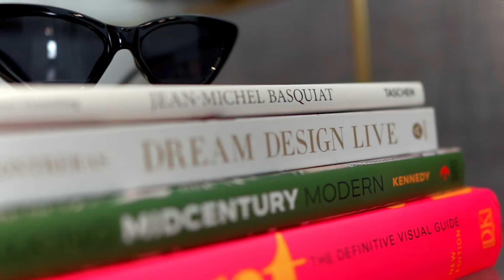1123 E 38th Pl Tulsa OK 74105